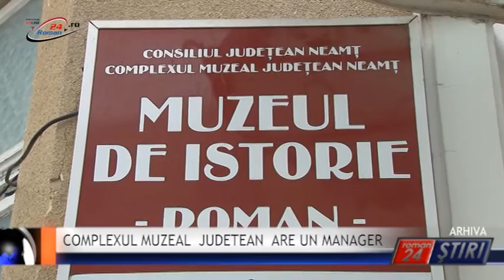COMPLEXUL MUZEAL JUDETEAN ARE UN MANAGER